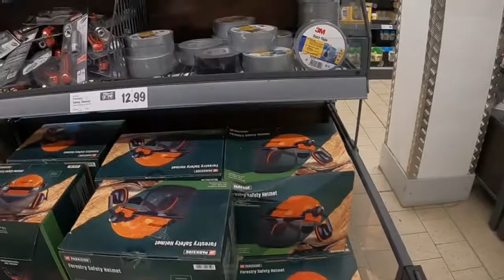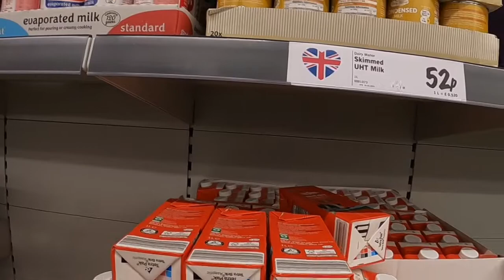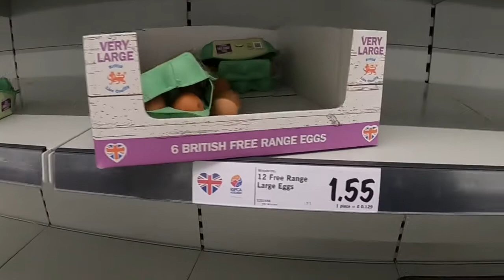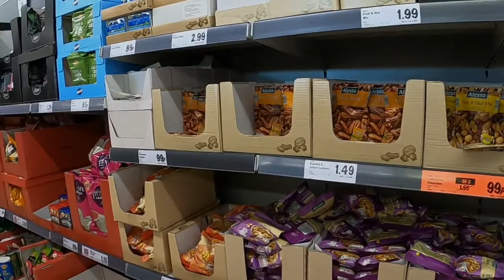shopping in lidl new addington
Lidl shopping London